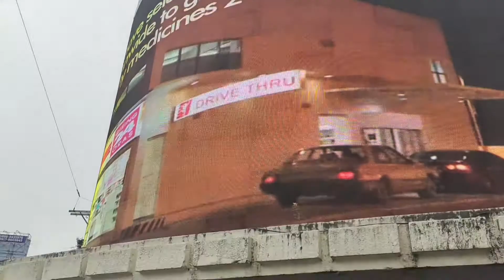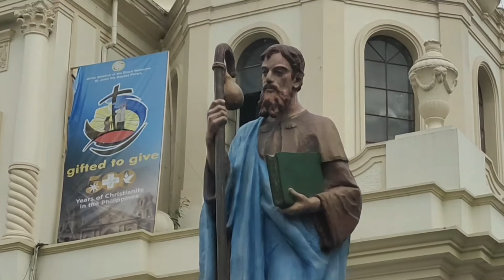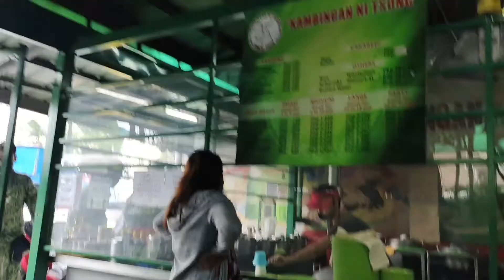VLOG #24 : GOING TO QUIAPO CHURCH, MANILA (1st Friday Mass) - Late upload.